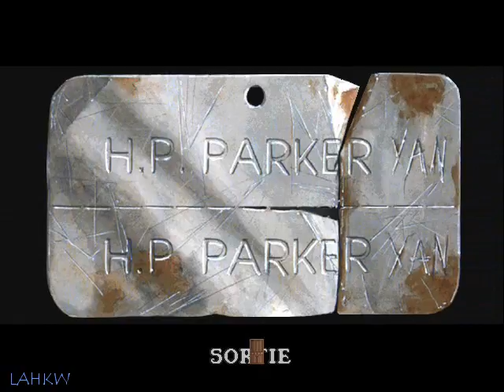Prisoner of Ice (Call of Cthulhu) | Part 07/08 | 2 Endings Walkthrough | PC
Part 07 : Base Schlossadler : Fabriquer le F.N.D. et sauver les otages

Dans cette partie on découvre enfin le lien avec "Shadow of the Comet" et la véritable identité de RYAN.
Attention à la fin, agissez très vite pour tirer avec le F.N.D..